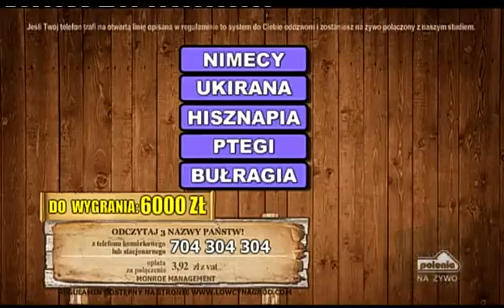Łowcy nagród 09.04.2014 (Polonia1)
wydanie programu z dnia 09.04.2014